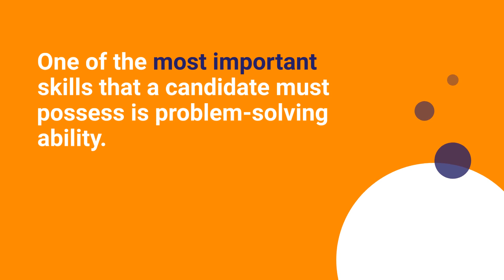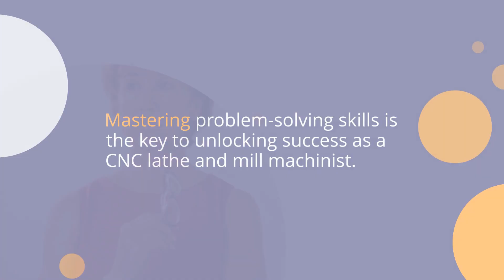How to Assess a Candidate’s Problem-Solving Skills for CNC Lath & Mill Machinist Positions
If you're looking to hire a CNC lathe and mill machinist, it's important to assess their problem-solving skills. In this video, we'll show you how to do just that.

We'll walk you through the steps of solving a hypothetical problem and see how the candidate responds. This will help you determine whether they have the necessary skills for the job.